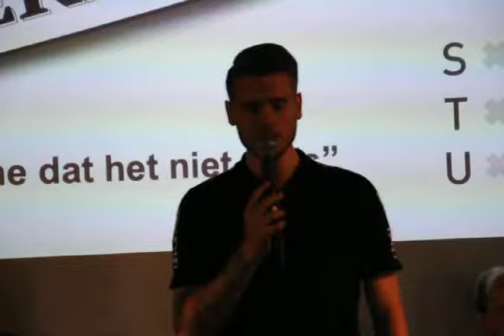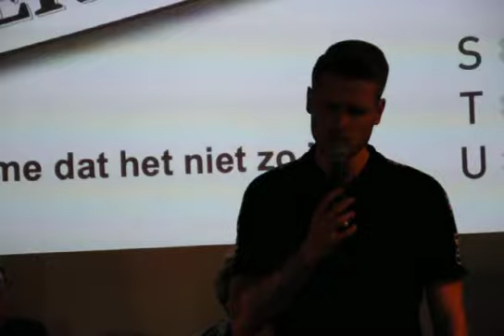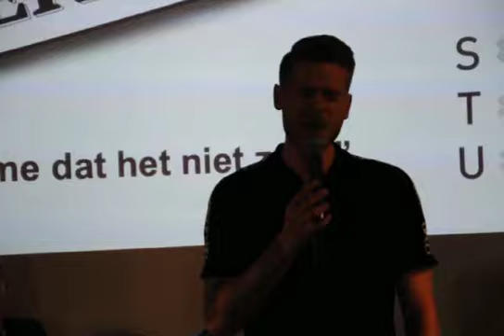Zeg me dat het niet zo is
Artists of Amsterdam - Dave Dekker - 20/9/2019 Rode Loper Amsterdam: Zeg me dat het niet zo is